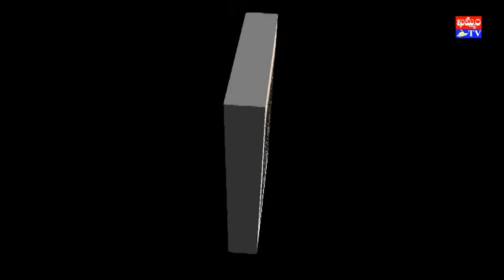సాధు రాధాకృష్ణ మూర్తి ప్రపంచ పర్యాటక దినోత్సవ శుభాకాంక్షలు : khammam tv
సాధు రాధాకృష్ణ మూర్తి   ప్రపంచ పర్యాటక దినోత్సవ శుభాకాంక్షలు
 ప్రపంచ పర్యాటక దినోత్సవాన్ని పురస్కరించుకుని...
ఖమ్మం జిల్లా నేలకొండపల్లి భక్త రామదాసు విద్యుత్ కళాపీఠం అద్యక్షులు
సాధు రాధాకృష్ణ మూర్తి శుభాకాంక్షలు తెలియ చేశారు.
నేలకొండపల్లి ప్రాంతంలోని చారిత్రక ప్రాంతాల ప్రాధాన్యతను ఆయన వివరించారు.
ఈ ప్రాంతాన్ని పర్యాటక ప్రాంతంగా తీర్చిదిద్దేందుకు ప్రభుత్వం, అధికారులు పాటు పడాలని రాధాకృష్ణ కోరారు
khammamtv, khammam tv, khammam kaburlu, ఖమ్మం టీవీ, ఖమ్మం కబుర్లు, khammam news, సాధు రాధాకృష్ణ మూర్తి   ప్రపంచ పర్యాటక దినోత్సవ శుభాకాంక్షలు